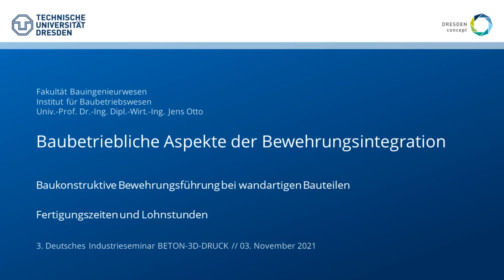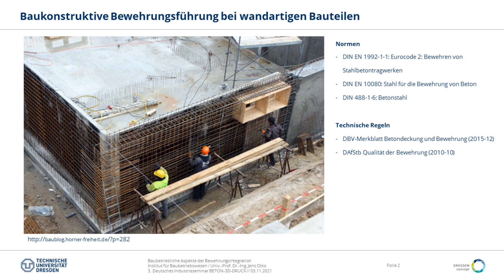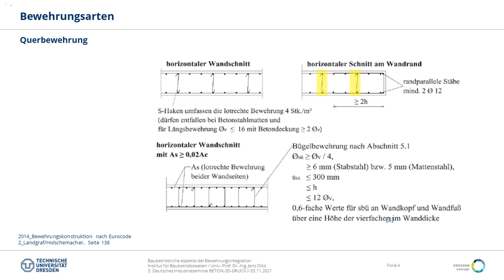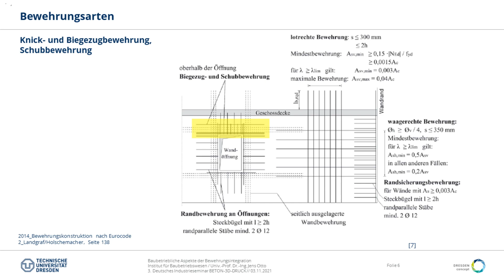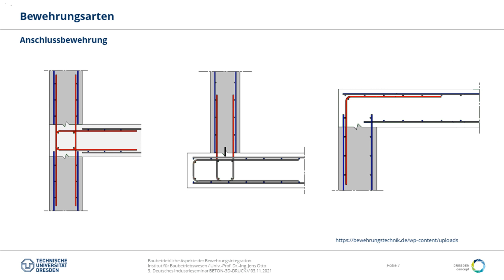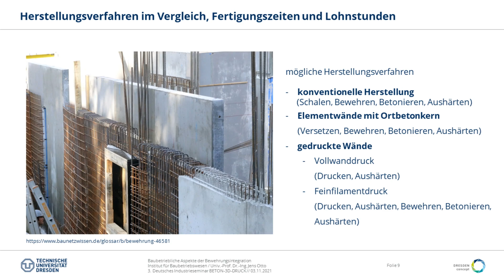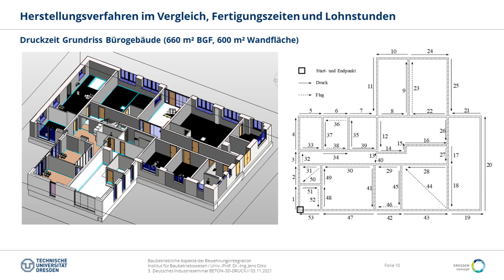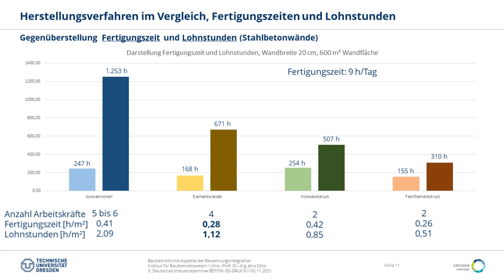Jens OTTO - Baubetriebliche Aspekte der Bewehrungsintegration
Die TU Dresden verfolgt mit dem Ansatz des Vollwand-3D-Drucks eine besonders praxisnahe Strategie. Prof. Dr.-Ing. Dipl.-Wirt.-Ing. Jens Otto verglich auf dem 3. Deutschen Industrieseminar der TU Dresden die erreichbare Produktivität des Beton-3D-Drucks mit Aufwandswerte des herkömmlichen Hochbaus.

Schauen Sie sich gerne auch die weiteren Aufzeichnungen des 3. Deutschen Industrieseminars in der Playlist an: